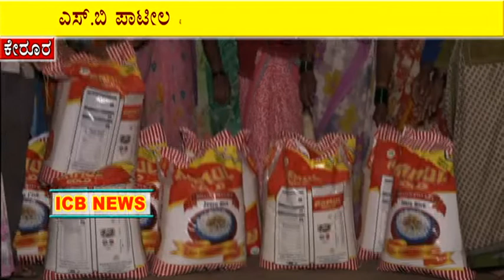ಕೇರೂರ ಗಂಜೀ ಕೇಂದ್ರಕ್ಕೆ 2.50 ಕ್ವಿಂಟಲ ಅಕ್ಕಿ ವಿತರಿಸಿದ ಸಚಿನ ಎಸ್ ಪಾಟೀಲ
ICB NEWS